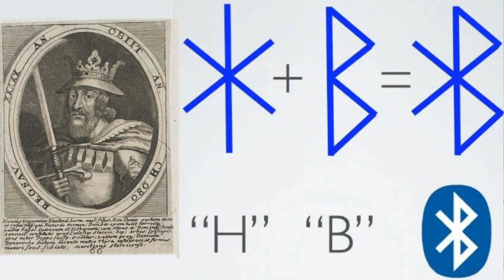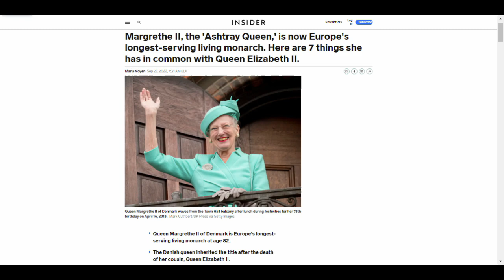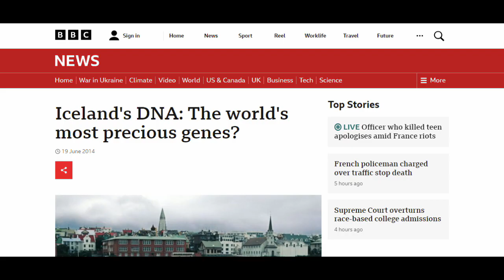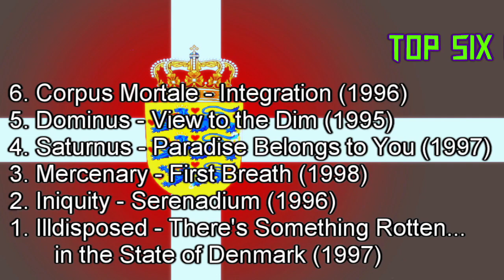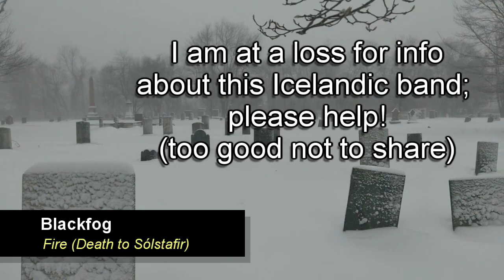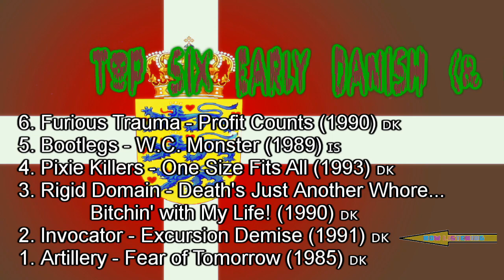Early Nordic BLACK METAL review, pt. 1 (TOP 6 '80s & '90s releases - DENMARK & ICELAND + bonus) 🇩🇰🇮🇸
00:00
EARLY BLACK METAL - EP. 14 {🇩🇰 / 🇮🇸}
 [Jul 7]

EARLY NORDIC BLACK METAL, pt. 1 (DENMARK & ICELAND)

00:00 intro
01:14 Danish & Icelandic quick history

04:58 TOP EARLY DANISH & ICELANDIC BLACK METAL RELEASES:
05:18 Goat Worship - Tales of the Ancient Goat (1992)
06:22 Goat - Sacred Pilgrim/Alle hader Goat (1996)
07:30 Samhain - The Courier (1985)
08:31 Flames of Hell - Fire and Steel  (1987)
10:25 Denial Of God - The Statues Are Watching (1995)
11:32 Nortt - Graven (1999)

BONUS

12:49 Mercyful Fate & Falkenbach

14:46 A&B-TIER EARLY DANISH BLACK METAL:
Angantyr - Endeløs (1998)
Legion - Legion of Darkness (1994)
Mareridt - Med Vold Skal Verden Bygges (1999)
Panzerchrist - Outpost Fort Europa (1998)
Sortsind - Sår (1999) (** should be in TOP SIX; further listens caused me to fall for this one hard)

16:08 TOP SIX EARLY DANISH DEATH METAL ALBUMS:
 6.)  Corpus Mortale - Integration (1996)
 5.)  Dominus - View to the Dim (1995)
 4.)  Saturnus - Paradise Belongs to You (1997)
 3.)  Mercenary - First Breath (1998)
 2.)  Iniquity - Serenadium (1996)
 1.)  Illdisposed - There's Something Rotten... in the State of Denmark (1997)

16:40 A&B-TIER EARLY ICELANDIC BLACK METAL:
Blackfog - Fire (Death to Sólstafir) (1995)

Ham - Hold (1988) (** should be in TOP SIX; viewer mentioned this band who sometimes played in what I would describe as a Gothic/doom/black/post-punk style)

17:46 TOP SIX EARLY DANISH & ICELANDIC THRASH METAL ALBUMS:
 6.)  Furious Trauma - Profit Counts (1990)
 5.)  Bootlegs - W.C. Monster (1989) 🇮🇸
 4.)  Pixie Killers - One Size Fits All (1993)
 3.)  Rigid Domain - Death's Just Another Whore... Bitchin' with My Life! (1990)
 2.)  Invocator - Excursion Demise (1991)
 1.)  Artillery - Fear of Tomorrow (1985)

18:56 conclusion

intro/interstitial/outro: 𝕶𝕹𝕴𝕱𝕰 𝕺𝕱 𝕿𝕳𝕰 𝖂𝕰𝕽𝕰𝕭𝕰𝕬𝕽